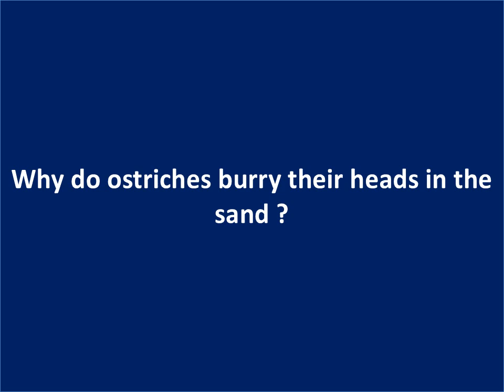Why do ostriches bury their heads in the sand ?